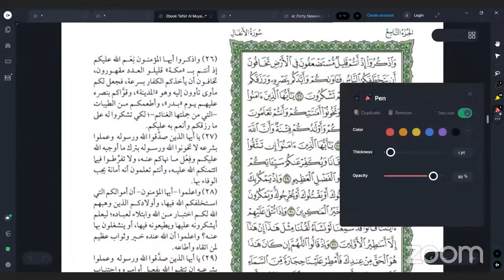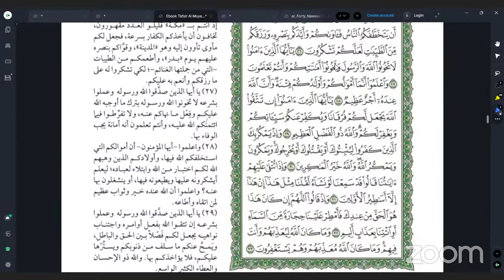Tafsir Al Qur'an Harian Juz 9: Al Anfal Ayat 27